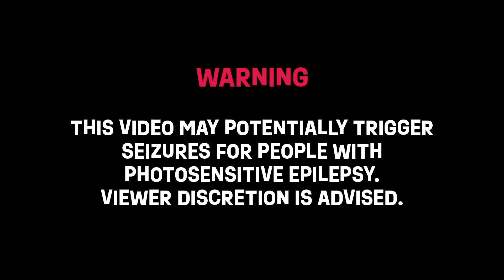Music For Kids | Using mushrooms to make MUSIC ! | Future Chicken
FC and Frittata show how to use mushrooms to make music! They explore the amazing concept of bio-sonification, where mushrooms create natural rhythms and melodies.
Bello AKA DJ MadCaps will leave you amazed by the hidden musical potential of mushrooms!

Together, we make the future!

Future Chicken swoops in from the year 2050 to encourage kids today that even small actions can lead to big and lasting positive effects for the future of the planet. Future Chicken and the Planet Protectors are creating a hope-filled future built on renewed optimism. It's perfect for parents, educators, and little eco-heroes. Tune in for fun and engaging lessons about the environment with Future Chicken and the Planet Protectors: Bello the Mushroom, Frittata the Egg, Worm the Worm, and Persa the Electric Catfish. These entertaining nature cartoons combine learning with exciting adventures. Families will discover what they can do to help the planet and learn how to care for oceans, forests, cities, and communities all while enjoying the humor, heart, and fun of Future Chicken and her friends’ adventures.
Science for Kids | Nature Cartoons for Kids | Save the Planet for Kids